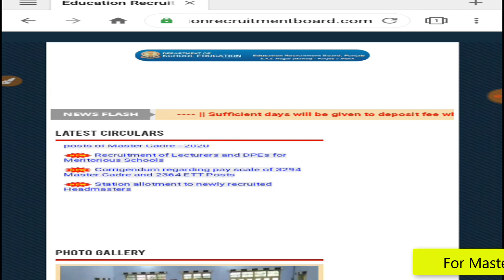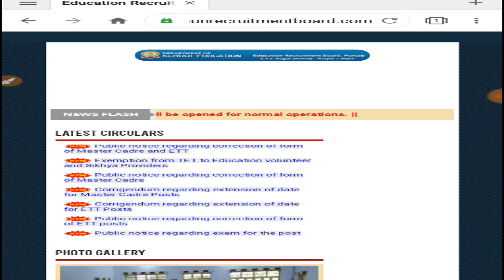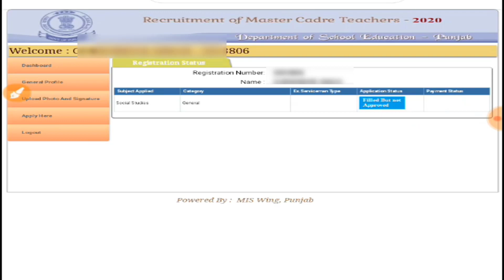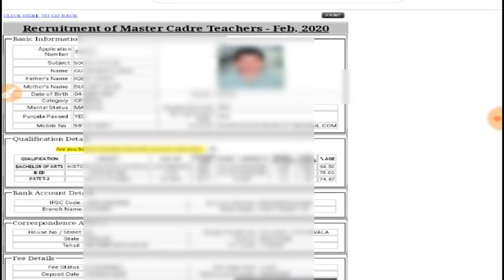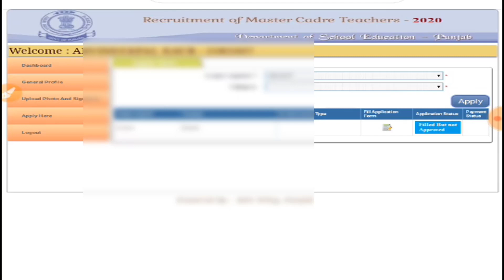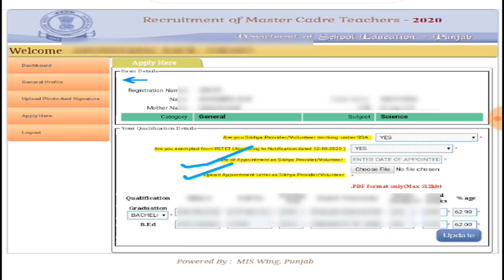punjab teachers recruitment 2020,punjab master cadre correction,punjab ett teacher form corrections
punjab teachers recruitment 2020,punjab master cadre correction,punjab ett teacher form corrections,pstet latest update,pstet exam date 2020,master exam date 2020,punjab teacher vaccancy 2020,master cadre Punjabi notes,